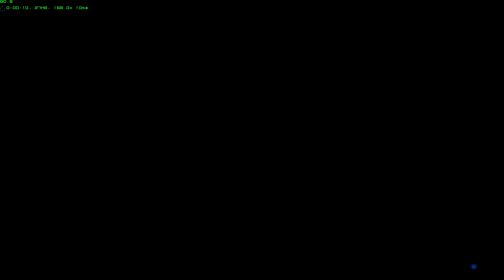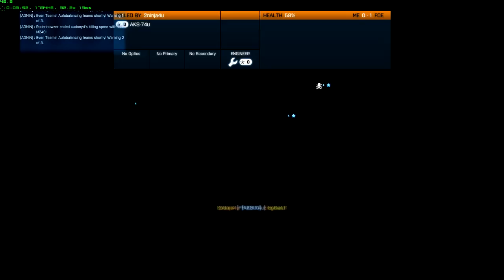Battlefield 3 recorded using MSI Afterburner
Decided to try out the video recording function in MSI's Afterburner, 2.2.0 Beta 10. I used the MJPEG recording at 85% and auto everything else, which is the default setup. After recording the ~13 minute video it was almost 6GB in size!! So I used MediaCoder (x264 2-pass) to bring it down to a 8000kbps file that was about 750MB. All-in-all still decent quality, with no noticeable drop in fps while I played.